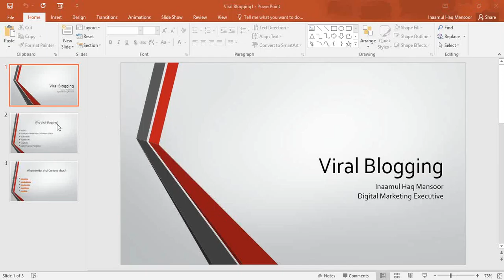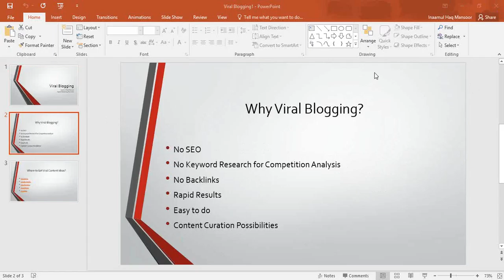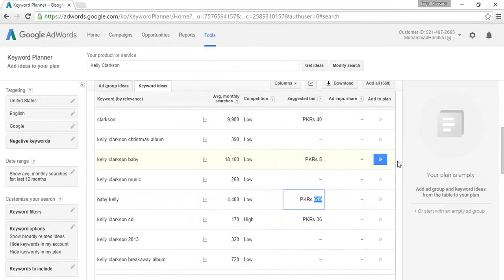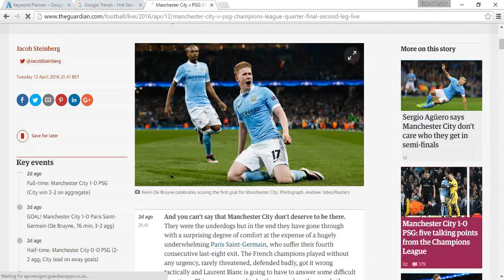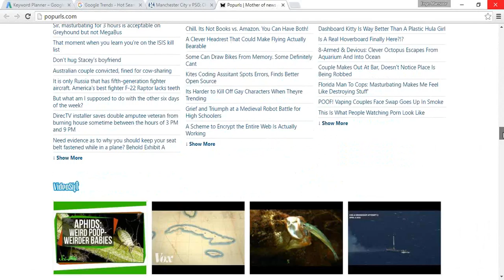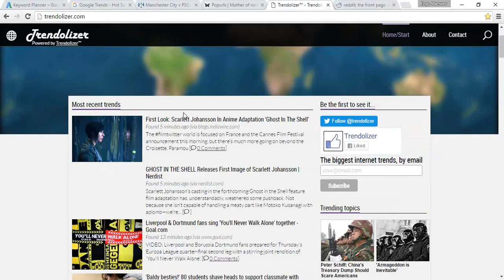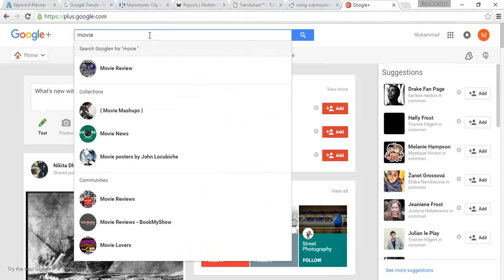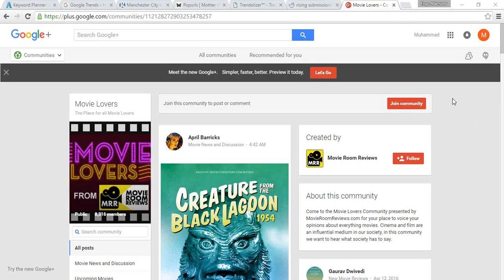Proven Strategies to Make Money with Viral Blogging No SEO No Backlinks in Urdu/Hindi Full Webinar